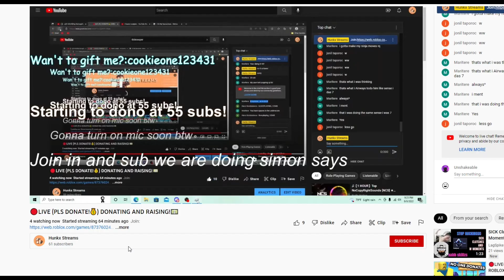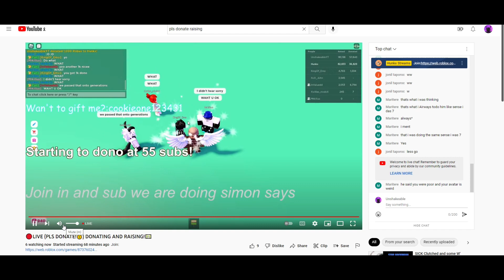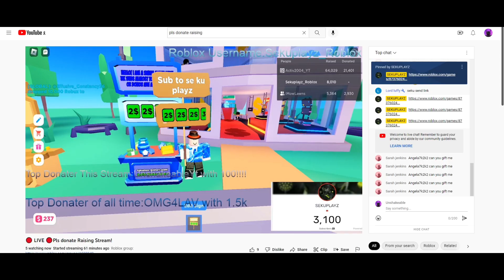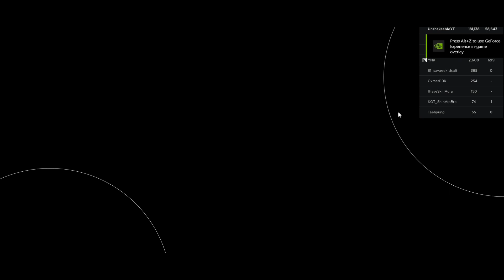Being TOXIC to Streamers, Then donating 1,000 ROBUX to them!